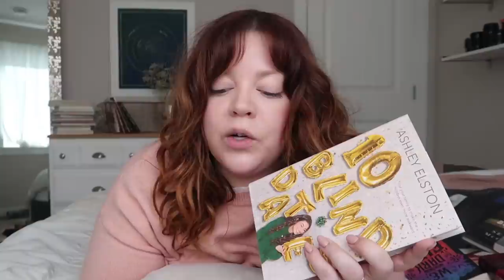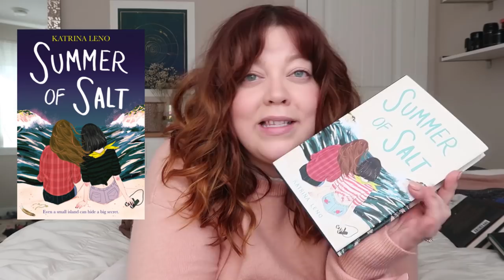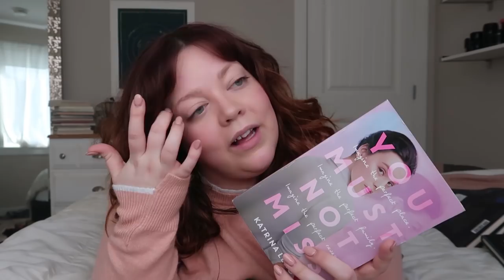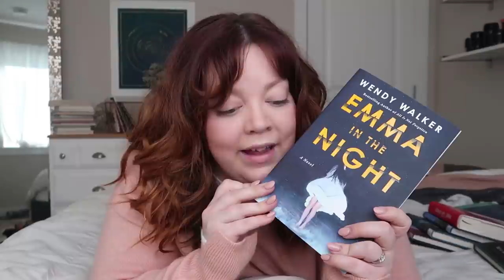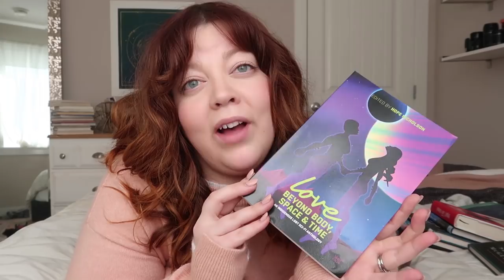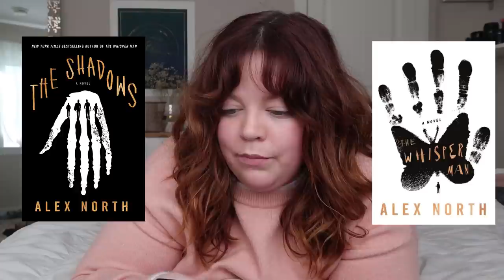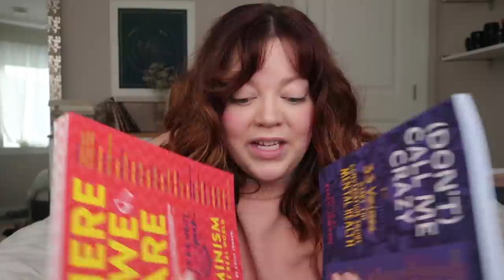upcoming books that sound cool pt3